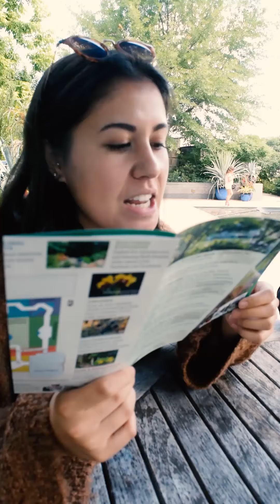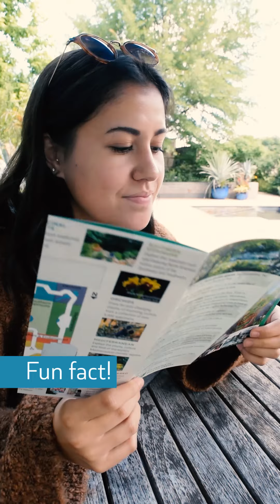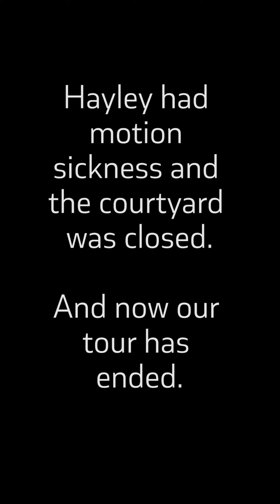IGTV: FrayTest- Hop On Hop Off Tour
Three of our Fray staffers were tourists for a day as they "hopped on and hopped off" around Washington DC.